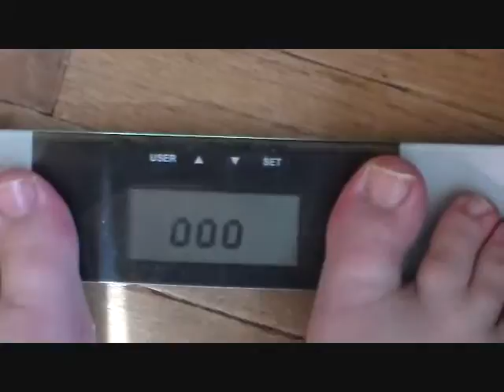Weight Loss March 8 2015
I was tempted to pass up this week's video, but I came to the realization that it is just as important to record the negatives as it is to record the positives.